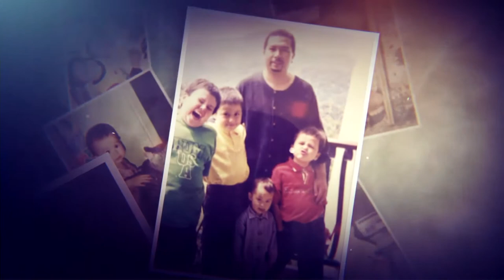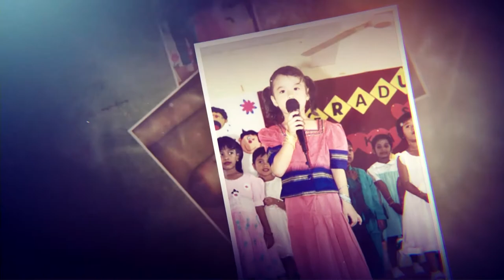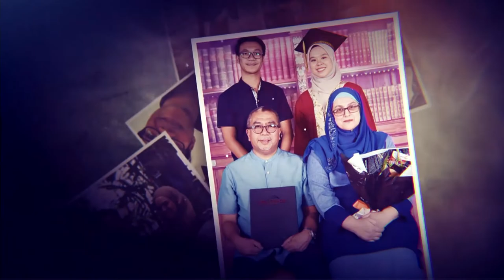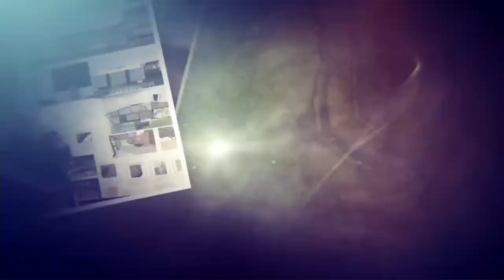Nadia X haikal Wedding Event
Majlis Penuh Perkahwinan Puteri kepada
Tuan Mokhtar Othman & Puan Azizah Abdullah
Nadia Anne & haikal
29 januari 2022
Bandar Seri Sendayan Ns